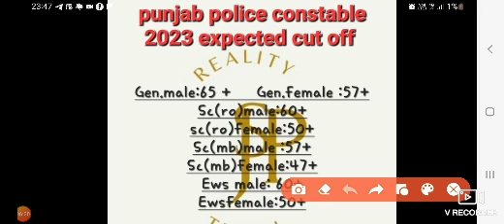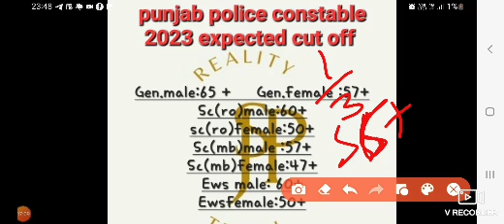punjab police constable new update 2023